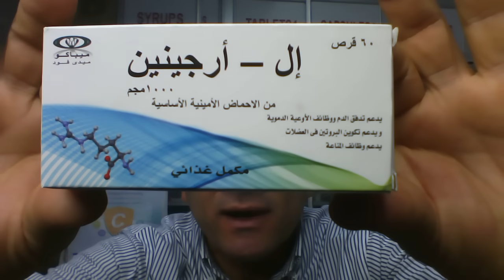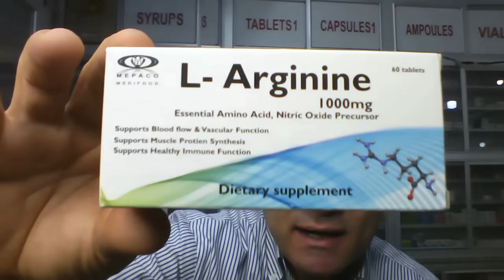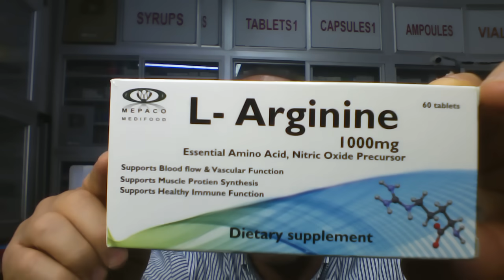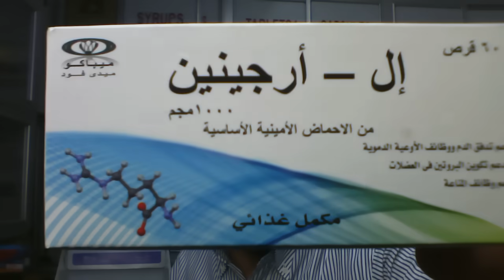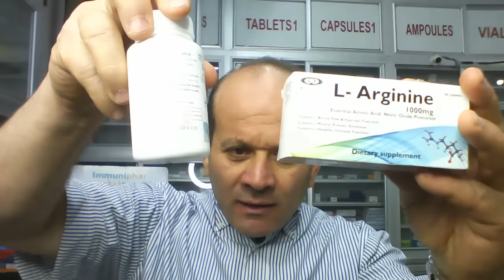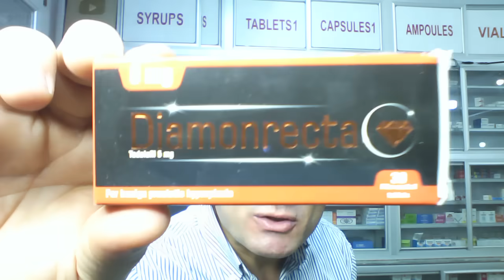مضخة الارجنين والنيتريك اوكسيد قنبلة الانتصاب والحجم العضلى 1000مجم ب166 قرش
ال ارجنين العلبة 60 قرص ب 100 جنية
الجرعة
قرص قبل الاكل 3 مرات يوميا